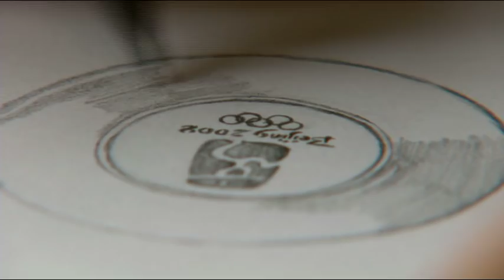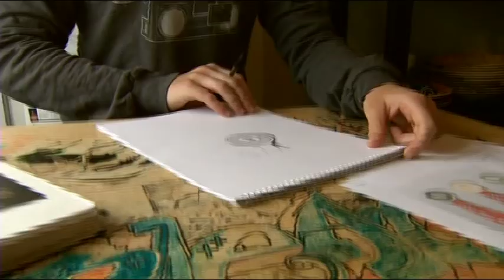Erin McLeod, keeper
Canadian Women's Olympic Soccer team keeper.